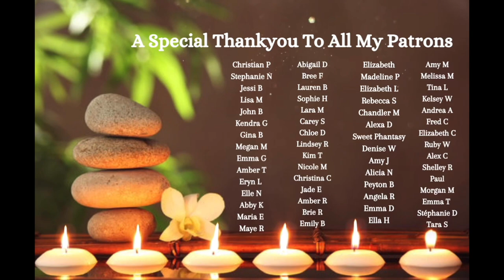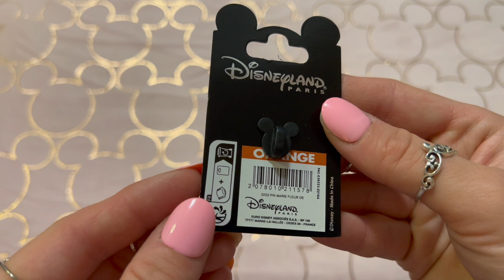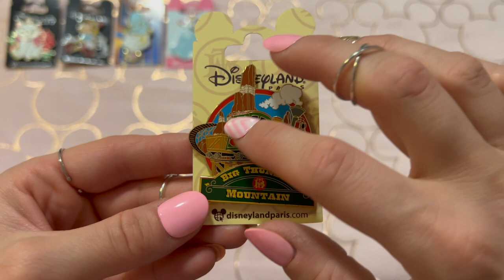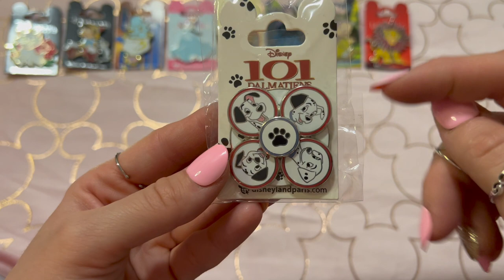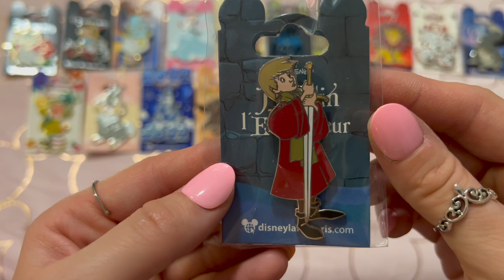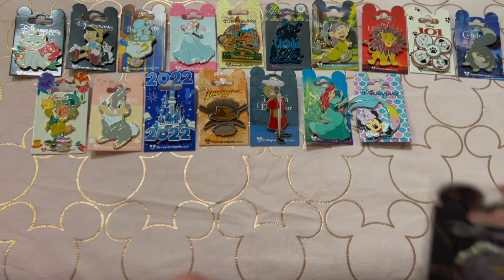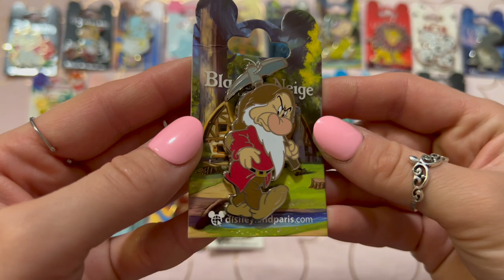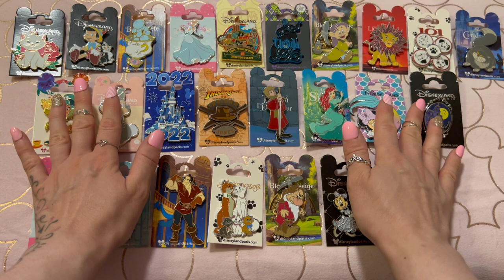🏰 ASMR ~ My Disney Pin Collection ~ Plastic Crinkles & Soft Spoken To Help You Sleep 🏰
Hello folks. Tonight I will be showing you some of the pins I purchased recently when I visited Disneyland Paris. Plenty of crinkles and in my soft spoken voice. I was inspired to film from this angle by @SouthernASMRSounds   Marys channel is amazing so go check her out!

❣️ AMAZON WISHLIST ❣️